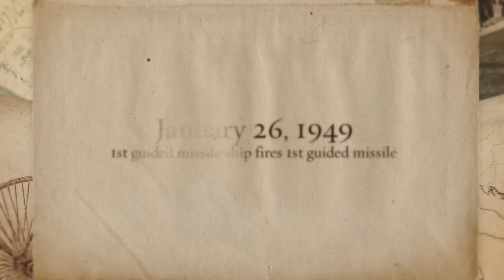On This Day: January 26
On this day in Naval history John Paul Jones buried at his final resting place, USS Wahoo attacks a supply convoy, and the 1st guided missile ship fires 1st guided missile.